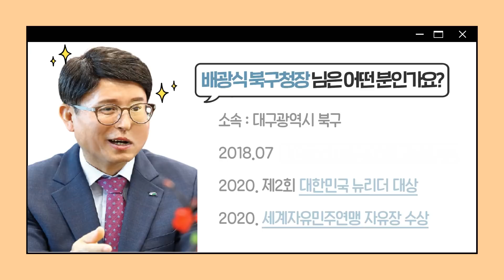배광식 북구청장 인터뷰배광식 북구청장 인터뷰 국민의소리TV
1. 지난 2년간의 성과를 꼽는다면

북구의 녹지면적이 전체면적의 65% 정도로 주거지역의 3배가 넘습니다. 내 생활권 내에 산과 하천이 가깝게 있지요. 민선 6기에 이어 지금까지 생태 녹지공간을 확충하고 친수공간을 조성하여 주민들에게 쉴 공간과 일상 속에서 여유를 누릴 수 있는 삶을 드리고자 사업을 추진하고 있고 결실을 맺고 있습니다.

지난해 서리지수변생태공원 1단계 준공과 금호강 오토캠핑장을 개장하였으며 명봉산, 침산, 연암산 등에 맨발산책로 조성과 함지산, 화담산에 맨발 산책로와 둘레길을 조성하여 트레킹과 여가를 동시에 즐길 수 있도록 하였습니다.

임기 내에 서리지 가족체험시설과 데크 공간 확충 등 2단계 사업을 추진하고 오토캠핑장 캠핑 페스티벌 등 지속적인 사업 추진을 통해 자연과 더불어 휴식과 삶의 풍요를 주민들에게 드리고자 합니다.

무태네거리에서 산격대교를 잇는 자전거길도 작년에 완공되었고, 팔거천과 금호강을 연결하는 사업도 추진 중입니다. 자전거로 금호강의 가을을 만끽하시고 가족, 동호인들과 금호강 오토캠핑장에서 맛있는 음식과 함께 여가를 보내시길 권유드립니다.

2. 취임 2주년 소회와 가장 기억에 남는 일은

민선6기에 이어 민선7기 후반기를 지나는 지금 시대적 흐름에 따른 사회적 가치를 중심으로 보건, 복지, 환경 등의 전 분야에서 구민들이 체감할 수 있는 공공의 이익을 실현하고자 쉼 없이 달려왔으며 올해는 작년 1년간 추진한 반부패 정책 수립 및 부패방

지 정책확산 노력 등의 시책평가에서 1등급을 받는 쾌거도 이루었습니다.

그러나 무엇보다 도청 이전터에 대구시청 유치를 위해 북구민과 함께한 시간 들이 가장 기억에 남습니다.

아쉽게도 도청터 부지가 신청사 입지로 선정되지는 못했으나 오히려 전화위복의 기회를 가져다주지 않았나 생각합니다.

도청 이전터와 그 주변지역은 대구 근대산업 발전 역사의 현장이었으며 현재도 천혜의 자연적 요소와 엑스코, 삼성창조캠퍼스 등 무한한 잠재력을 보유한 지역이며, 북대구IC, 신천대로 등 편리한 도로교통망과 신공항부지와의 연계성도 뛰어나 우수한 광역교통망을 보유하고 있다고 말씀드릴 수 있습니다.

지난 9월 23일 정부가 제27차 국가균형발전위원회에서 국토부 및 중소벤처기업부 공동 안건으로 5대 광역시에 판교 2테크노벨리와 같은 도심 내 고밀도 혁신 공간을 조성하겠다고 발표하였습니다.

북구는 이에 발맞춰 지난 10월 7일 도심융합특구 유치건의서와 자료를 대구시에 제출하였고 현재 대구시에서 국토부로 도청터와 그 일원을 단수 후보지로 신청한 상태입니다. 도심융합특구 유치로 북구가 산업·주거·문화 등 우수한 복합 인프라를 갖춘 대구경제의 중심으로 우뚝서길 기대합니다.

3. 후반기 중점적으로 추진할 정책은

도청터와 주변지역 개발에 중점을 두고 추진할 계획입니다.

경북도청 이전 후 현재 도청터에 있는 시청별관 이전 또한 확정된 가운데 지역주민의 소외와 박탈감이 깊고 그만큼 도청터 주변 개발에 대한 염원 또한 간절한 상황입니다. 임기 내에 지역주민들의 간절한 염원을 실현시킬 수 있도록 주변지역 개발을 위한 청사진을 차근차근 실행해나갈 계획입니다.

우선 올 연말 발표가 예상되는 도심융합특구 유치를 위해 대구시와 긴밀히 협력하여 도청 이전터와 삼성창조캠퍼스, 경북대를 아우르는 창조경제 트라이앵글 지역이 도심융합특구로 지정될 수 있도록 하겠습니다.

도심융합특구 지정을 통해 도청 이전터를 대구형 실리콘밸리로 개발하고 주변지역의 연

계자원을 적극 활용하여 50년 미래 대구의 신성장동력의 거점으로 개발해 나가도록 하겠습니다.

또한 도청 이전터에 다양한 문화시설을 조성하여 시민여가공간을 조성하고 산격동 구암서원과 침산·칠성동에 걸쳐있는 근대산업유산, 경북대 스마트 타운을 연계하여 역사와 첨단을 아우르는 시티투어 프로그램을 개발하는 등 지역주민들의 삶의 질 향상에도 힘써 대구 북구가 현재 살고있는 도시에서 앞으로 살고싶은 도시로 성장해 나갈 수 있도록 최선을 다하겠습니다.

4. 코로나 사태에 북구는 어떻게 대응해 왔는지

북구는 지난 2월 이후 재난안전대책본부를 중심으로 전 공무원들이 유기적으로 협력하여 진단검사, 자가격리자 일대일 전담관리, 생필품 전달, 역학조사 및 방역까지 24시간 대응체제를 지속하고 있습니다. 경로당, 어린이집 등 취약시설을 대상으로 마스크, 손 세정제, 체온계를 배부하여 관리하여왔고 전통시장 및 다중이용시설 등에 방역물품을 전달하여 지역방역이 유지될 수 있도록 하고 있습니다.

동 조직단체 등 민·관 합동 방역단의 방역 활동과 각계각층의 후원 및 의료분야 종사자들의 자원봉사도 지속 되었습니다. 지역을 사랑하는 여러분들과 직원들의 희생이 없었다면 지금의 진정상태는 없었을 것입니다. 다시 한번 수고하는 북구직원들과 협력하여주신 모든분들께 감사를 전합니다.

10월 12일 사회적거리두기가 1단계로 조정되었습니다.

그러나 언제든 다시 집단감염의 가능성이 있으므로 방역수칙을 철저하게 준수하여 주시길 당부드립니다. 북구청 전 직원들에게도 경계심을 늦추지 말고 자가격리자 관리를 비롯한 공공시설 등의 방역 관리와 역학조사 등 세심한 관리를 강조하였으며 재확산에 대비한 방역물품의 안정적 공급을 위해 물품확보에도 차질없이 조치하고 있습니다.

재확산 시 건강, 안전, 경제 모두가 위험에 빠질 수 있습니다. 개개인의 철저한 방역만이 어려운 시기를 헤쳐나갈 수 있음을 명심하여 주시기 바랍니다.

5. 주민 안전과 복지 부분에 주목할 정책이 있다면

지난 4월 보훈회관을 완공하여 북구노인회와 9개 보훈단체가 입주 완료하였습니다.

늦었지만 나라를 위해 헌신한 어르신들께 제대로 된 보금자리를 마련해 드리게 되어 기쁩니다.

복지분야에 있어서는 전국 최초로 복지시설점검팀을 신설하여 사회복지시설의 공공성과 투명성을 확보하기 위한 점검체계를 강화한 것과 작년에 대구시 최초로 의료급여팀을 신설하여 의료급여이용자 사례관리 등 서비스를 신속하게 지원하게 된 점을 들 수 있습니다.

이외에도 현재 시행 중인 북키즈 사업 등과 생활SOC 복합화 사업에 선정되어 추진 중인 통합가족센터 건립 및 서변동 일원에 조성예정인 공공형 실내놀이터 조성 추진 등 북구의 미래세대를 위한 다양한 공공 인프라 확충을 통해 아이키우기 좋은 북구환경을 조성할 계획입니다.

안전분야에 있어서는 주민 주도형 안전마을만들기 사업을 지속 추진 중이며 올해는 여성 및 1인 가구가 다수 거주하는 태전동 원룸 밀집 지역을 중심으로 CCTV 설치 등 강북경찰서와 협업하여 안심 골목길 조성사업을 시행하고 있습니다. 또한, 가족과 함께하는 안전체험 순회교육과 어린이 안전 골든벨 등 생활 속 체험을 통해 안전의식을 자각토록 하여 스스로 안전사고에 대한 대처능력 향상과 안전의식을 제고할 수 있도록 하고 있습니다.

6. 마지막으로 구민들에게 당부의 말씀은

올 한해 많은 일들이 있었습니다. 우리나라만의 일이 아니며 전 세계적인 팬데믹이었습니다. 이런 일은 우리 세대에 한번도 없었던 일입니다. 위드 코로나라는 말들을 많이들 하십니다. 사전적 의미는 모두들 이해하고 당연하다고 생각하지만 실상은 그렇질 못합

니다. 방향성은 있으나 실제 어떻게 대처하고 앞으로 다가올 미래에 대응할 실질적인 방법은 우리 모두가 찾아야 합니다. 꼬마 다윗이 예기치 못한 무기로 어기적거리는 골리앗을 해치웠듯 북구 전 공무원들과 저는 다윗의 예기치 못한 혁신이 역발상이 되도록 아주 작은 업무에서부터 혁신이 자연스럽게 성장할 수 있도록 기반을 조성하고자 합니다.

지금은 호기심이고 두려움이지만 호기심이 시스템이 될 수 있는 북구청을 만들어가려고 노력 중입니다. 직원들은 본인의 업무에서 저는 업무가 북구의 미래를 위한 투자가 될 수 있도록 열심히 달려갈 것입니다. 우리 구민들이 본인의 일상에서 행복해질 수 있도록 최선을 다할 것입니다. 그러므로 아직은 일상이 힘들고 지치고 경제적인 부분까지 침범해 있으나 함께 위기가 기회가 될 수 있도록 정책에서부터 모든 분야에까지 구민 여러분께서도 함께하여 주시길 당부드립니다.